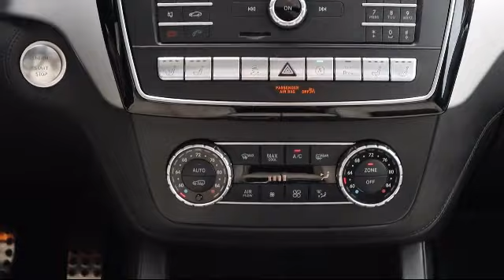2019 Mercedes-Benz GLE AMG GLE 43 St. Petersburg Tampa Clearwater Bradenton Palm Harbor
2019 Mercedes-Benz GLE AMG GLE 43 Stock Number: P315161 Vin:4JGDA6EB6KB198033.